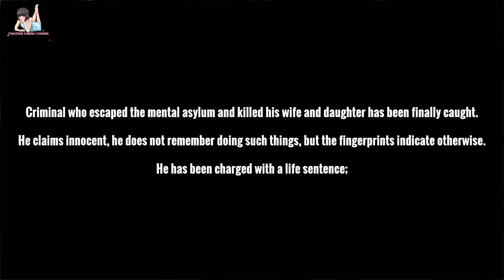Whispers From The Past - Whispers From The Past An Itchio Game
Your support means the world to me, and I'm always eager to hear your feedback. Let's grow together and reach new heights! 🚀